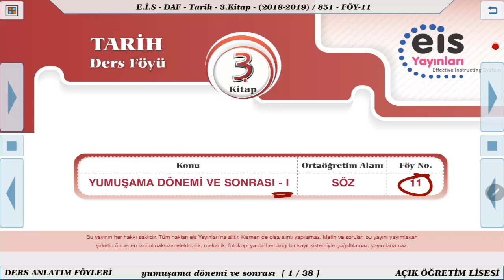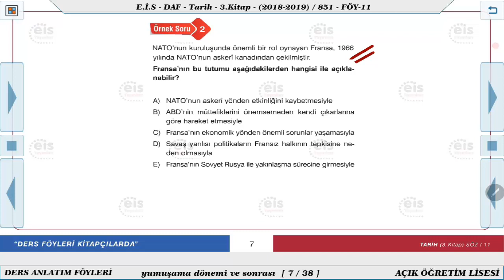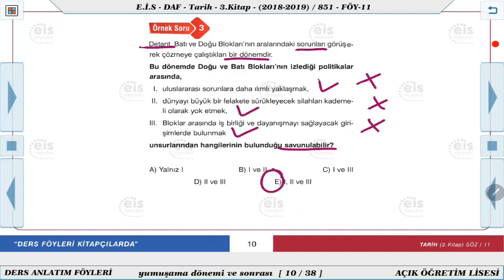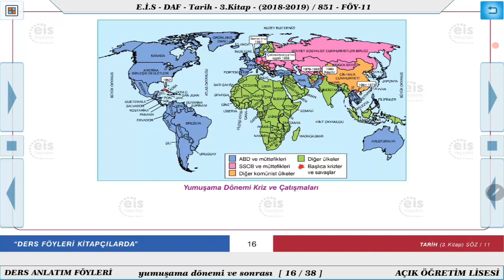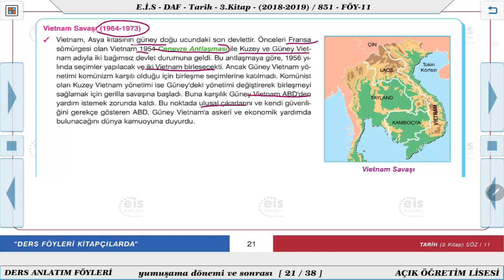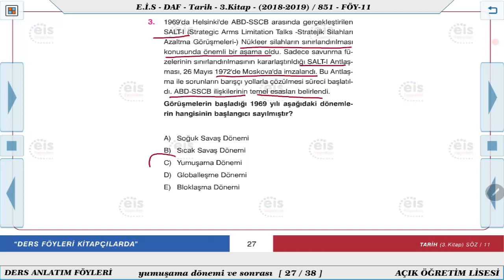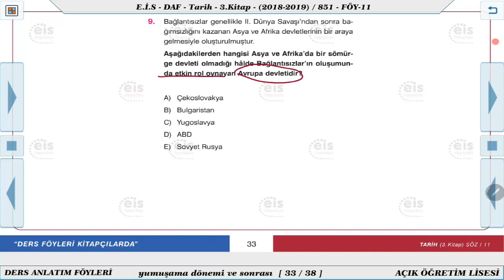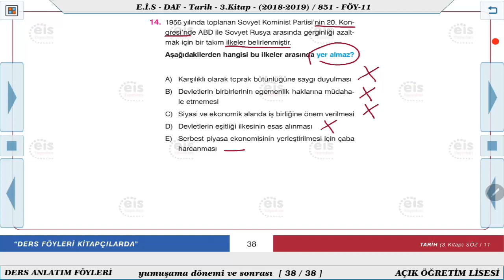Tarih 3 - Yumuşama Dönemi Ve Sonrası 1 📜